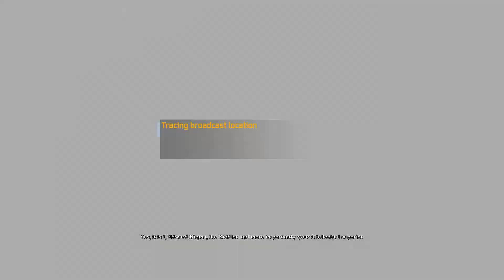Batman: Arkham Asylum GOTY - 003 - Journey to the Island Surface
A complete playthrough of the classic Batman: Arkham Asylum.